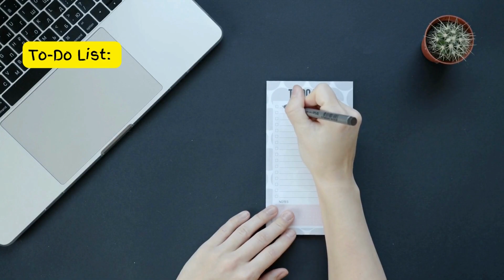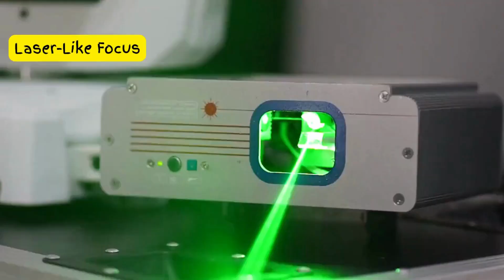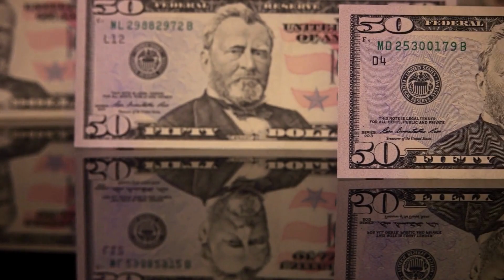Everybody can be rich by richest habits Tamil\millionaire time management Tamil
Find out how rich habits can help you achieve success and wealth. Learn proven strategies, mindset shifts, and daily habits that can transform your financial future. Become a true wealth seeker today by embarking on your journey to abundance.
habits to become rich tamil, rich habits, successful people habits in tamil, rich people habits tamil,

To-Do List: Start your day by creating a to-do list, focusing on the most important tasks. Prioritize and concentrate on the top six items.

Time Allocation: Plan how much time you'll spend on each task, ensuring realistic timeframes for each item on your list.

Task Scheduling: Schedule tasks effectively, including breaking down larger projects into manageable daily segments. Allow for flexibility to address reactive situations.

Task Scheduling: Prioritize your tasks based on importance rather than just what's easy to cross off.

Declutter: Eliminate unnecessary items and tasks to free up time and mental space.

Laser-Like Focus: Focus on a limited number of major goals at a time, preventing distractions and spreading yourself too thin.

Self-Control: Exercise self-discipline to stay on task, especially during critical work periods.

Productive Habits: Develop productive routines, like getting up early and dedicating time to your primary daily goal.

Automation: Utilize technology to automate repetitive tasks, increasing efficiency and freeing up resources.

Deep Work: Allocate uninterrupted time for important projects, free from distractions.

Time Limits: Set specific time limits for lower-priority tasks like email and meetings.

அதிகபட்ச உற்பத்தித்திறனுக்காக கோடீஸ்வரர்கள் தங்கள் நேரத்தை எவ்வாறு நிர்வகிக்கிறார்கள்:
வளமான பழக்கவழக்கங்கள் எவ்வாறு வெற்றியையும் செல்வத்தையும் அடைய உதவும் என்பதைக் கண்டறியவும். உங்கள் நிதி எதிர்காலத்தை மாற்றக்கூடிய நிரூபிக்கப்பட்ட உத்திகள், மனநிலை மாற்றங்கள் மற்றும் தினசரி பழக்கங்களைக் கற்றுக்கொள்ளுங்கள். இன்றே உண்மையான செல்வத்தைத் தேடுபவராக மாறுங்கள்.
செய்ய வேண்டிய பட்டியல்: மிக முக்கியமான பணிகளில் கவனம் செலுத்தி, செய்ய வேண்டிய பட்டியலை உருவாக்குவதன் மூலம் உங்கள் நாளைத் தொடங்குங்கள். முதல் ஆறு பொருட்களுக்கு முன்னுரிமை அளித்து கவனம் செலுத்துங்கள்.

நேர ஒதுக்கீடு: உங்கள் பட்டியலில் உள்ள ஒவ்வொரு உருப்படிக்கும் யதார்த்தமான காலக்கெடுவை உறுதிசெய்து, ஒவ்வொரு பணியிலும் எவ்வளவு நேரம் செலவிடுவீர்கள் என்பதைத் திட்டமிடுங்கள்.

பணி திட்டமிடல்: பெரிய திட்டங்களை நிர்வகிக்கக்கூடிய தினசரி பிரிவுகளாக உடைப்பது உட்பட பணிகளை திறம்பட திட்டமிடுங்கள். எதிர்வினை சூழ்நிலைகளை எதிர்கொள்ள நெகிழ்வுத்தன்மையை அனுமதிக்கவும்.

முன்னுரிமை: கடக்க எளிதானதை விட முக்கியத்துவத்தின் அடிப்படையில் உங்கள் பணிகளுக்கு முன்னுரிமை கொடுங்கள்.

டிக்ளட்டர்: நேரத்தையும் மன இடத்தையும் விடுவிக்க தேவையற்ற பொருட்கள் மற்றும் பணிகளை அகற்றவும்.

லேசர் போன்ற ஃபோகஸ்: ஒரு நேரத்தில் குறிப்பிட்ட எண்ணிக்கையிலான முக்கிய இலக்குகளில் கவனம் செலுத்துங்கள், கவனச்சிதறல்களைத் தடுக்கிறது மற்றும் உங்களை மிகவும் மெல்லியதாகப் பரப்புங்கள்.

சுய கட்டுப்பாடு: பணியில் இருக்க சுய ஒழுக்கத்தை கடைபிடிக்கவும், குறிப்பாக முக்கியமான வேலை காலங்களில்.

உற்பத்திப் பழக்கங்கள்: சீக்கிரம் எழுந்திருத்தல் மற்றும் உங்கள் முதன்மையான தினசரி இலக்குக்கு நேரத்தை ஒதுக்குவது போன்ற உற்பத்தி நடைமுறைகளை வளர்த்துக் கொள்ளுங்கள்.

ஆட்டோமேஷன்: மீண்டும் மீண்டும் செய்யும் பணிகளை தானியக்கமாக்குவதற்கும், செயல்திறனை அதிகரிப்பதற்கும், வளங்களை விடுவிப்பதற்கும் தொழில்நுட்பத்தைப் பயன்படுத்துங்கள்.

ஆழ்ந்த வேலை: கவனச்சிதறல்கள் இல்லாமல், முக்கியமான திட்டங்களுக்கு இடைவிடாத நேரத்தை ஒதுக்குங்கள்.

நேர வரம்புகள்: மின்னஞ்சல் மற்றும் சந்திப்புகள் போன்ற குறைந்த முன்னுரிமை பணிகளுக்கு குறிப்பிட்ட நேர வரம்புகளை அமைக்கவும்.

வாய்ப்பு மதிப்பீடு: எந்த வாய்ப்புகளைத் தொடர வேண்டும் என்பதைத் தேர்ந்தெடுத்து, அவை உங்கள் நீண்ட கால பார்வை மற்றும் இலக்குகளுடன் ஒத்துப்போவதை உறுதிசெய்யவும்.

மதிய உணவு இடைவேளை: ரீசார்ஜ் செய்து உற்பத்தித்திறனை மேம்படுத்த, ஓய்வு, நெட்வொர்க்கிங் அல்லது உடற்பயிற்சிக்காக உங்கள் மதிய உணவு இடைவேளையைப் பயன்படுத்தவும்.

தினசரி அமைப்பு: காலையில் உங்கள் முக்கிய முன்னுரிமைகளை மையமாகக் கொண்டு, அத்தியாவசியப் பணிகளுக்கு முன்னுரிமை அளிக்க உங்கள் நாளை ஒழுங்கமைக்கவும்.